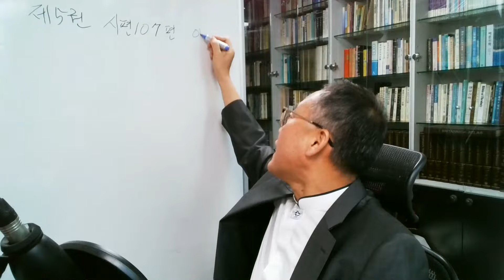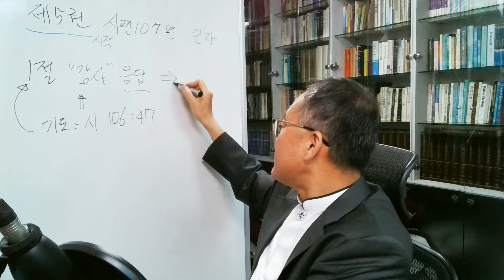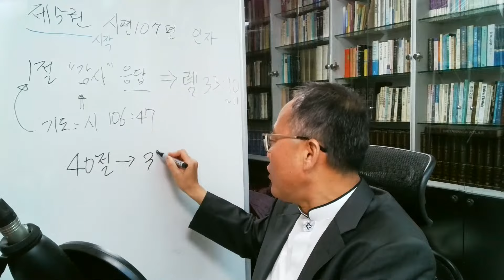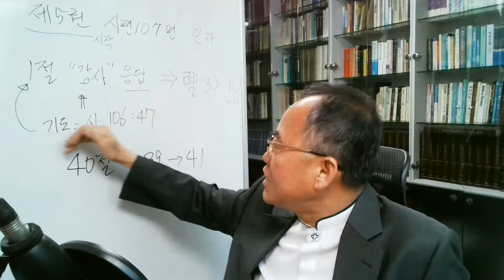시편 107편, 제5권 첫머리, 바벨론 포로 귀환 구원한 하나님 찬양 / C헤럴드TV 새벽기도회(Dawn prayer meeting) 성경 매일 한장씩 통독 - 강사: 양진우 목사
본 시편은 감사를 드리라는 제사장의 권고이며, 분명히 그 의식은 이런 권고로 시작되었을 것이다. 서로 다른 네 개의 경험들이 야웨의 구원의 본보기들로, 그리고 그의 사랑과 능력에 대한 증거들로서 인용된다. 그런 경험들은 아마도 기준이 되는 경우라기보다는 오히려 상징적인 것들이었을 것이다. 바다에서의 위험은 땅을 사랑하는 히브리인들에게는 회귀한 현상이었음에 틀림없다. 첫 번째 실례인 4~9절에서 여행자들은 황무지에 있었으며, 절 망적으로 길을 잃었고, 문명과는 멀리 떨어져 있었다. 그들의 음식과 마실 물은 바닥이 났으며, 따라서 그들은 궁지에 빠져 있었다. 그러나 그들은 기도할 수 있었다. 그래서 그들은 다시 시작하여 안전한 곳으로 인도되어질 것이라고 믿었다. 야웨는 그러한 섭리적인 방식으로 기적들을 행하실 수 있다. 그는 자기를 의지하는 모든 자들의 물질적 필요를 채워줄 수 있다.

 두 번째 경우인 10~16절은 감옥으로부터의 구원을 표현한다. 악행을 범한~따라서 율법과 질서의 하나님께 죄를 범한~갇힌 자들은 어두운 구덩이에서 쇠약해져 가고 있었으며 의기소침해 있었다. 인간적으로 말하자면 그들은 잊혀져버린 채로 기약도 없는 형을 살고 있는 절망적인 상태에 있었다(참조, 창 30:23). 그러나 그들도 역시 기도할 수 있었으며, 당연한 결과로서 자유인이 되었다. 그들은 그러한 사실을 기도에 대한 하나님의 응답이라고 말할 수밖에 없었다. 야웨께서는 감옥의 빗장까지도 깨뜨릴 수 있다.

 세 번째 집단은 17~22절에서 심한 질병으로부터 회복되었다. 그들의 질병 뒤에는 지혜롭지 못한 삶의 방식이 있었다. 그들은 자신들을 탓할 수밖에 없었다. 그럼에도 불구하고 기도에 대한 응답 가운데서 그들은 치료에 대한 제사장의 보증을 받게 되었다. 곧 그들은 하나님께서 주신 건강의 기쁨을 알게 되었다. 야웨는 병자들을 고치실 수 있다.

 네 번째 구원의 유형은 가장 감격적인 것이다(23~32절). 첫 번째 경우처럼 이 경우도 여행에 대해서 말한다. 그러나 이제 위험한 바다 위에 있다. 선원들은 먼저 경외감을 불러일으킬 정도로 성난 자연의 세력들을 경험했다. 그러나 이스라엘의 유일신을 믿는 자에게 있어서 그것은 야웨의 기적이었다. 선원들은 자기들의 항해술이 무용지물임을 발견하게 되며, 기도에 의지할 수밖에 없었다. 그러나 폭풍은 기적적으로 가라앉았다. 야웨께서는 폭풍의 파도들도 가라앉히실 수 있다.

 이와 같은 원래의 시편에 공동체와 관련된 새로운 해석이 붙여진다. 그들은 야웨의 선하심에 빚지고 있다. 이제 포로 신세는 옛날의 일이며, 유대인들은 고대 세계의 모든 지역으로부터~야웨에 의해서~그들의 고국으로 귀환되고 있었다. 야웨께서는 그들을 자신의 백성으로 되찾아 오셨으며, 그들이 성전에 있다는 사실이 그것의 증거였다. 그들은 언약적 은총에 대하여 공동체적으로 감사를 드려야 할 의무가 있었다. 그들은 땅과 바다로부터 왔다. 그들은 고국으로 돌아오는 길에 사막과 큰 바다의 위험을 견뎠다. 그들은 자신의 땅의 집에, 예루살렘에, 그들의 거주지에 있게 된 것을 기뻐하였다(7, 36절). 이제 그들은 구원과 기쁨을 감사와 찬양으로 전환시키도록 촉구 받고 있는 것이다.

 그러나 보다 깊은 영적인 특색에 주목할 필요가 있다. 야웨에 대한 반역으로 말미암아 그들은 포로가 되었다(참조, 시 106). 그들이 형을 산 곳은 감옥이었다 (사 42:7; 49:9). 그것은 그들 자신의 도덕적 패역으로 인하여 맞이하게 된 병상이었다(참조, 147:2~3; 대하 36:16; 사 53:4; 렘 33:6, 7). 그러나 야웨의 해방시키시고 치료하시는 말씀은 용서의 확신과 함께 그들에게 임했다 . 회복된 공동체는 큰 기쁨으로 제사장의 보고에 대하여 제사와 노래의 형식으로 기쁜 마음으로 아멘을 덧붙였다.

 본 시편의 마지막 부분은 고국을 여행하는 것에 대해서 서술하는 연들로부터 용어들을 야웨의 역사에 관한 찬양의 명상 안으로 통합시키고 있다. 그것은 경건하고 가난한 자들로서 공동체적 관점으로부터(41절), 그들의 하나님의 도덕적 섭리에 대한 깊은 인식으로부터 언급되고 있다. 폭풍의 하나님은 땅 에서도 그와 비슷한 혼란을 일으키실 수 있다. 소돔은 사악함이 맞이하게 되는 대파괴에 대하여 믿는 자들에게 경고가 된다. 그러나 제 2 이사야가 한때 포로 된 백성에게 선포했듯이, 야웨께서 자연을 반전시키는 것은 오히려 복되게 작용할 수도 있다. 그 연의 두 번째 종속연인 36~38절에서는 야웨께서 그의 백성에게 베푸시는 축복을 찬양과 신뢰의 어조로 언급하고 있다. 세 번째 종속 연인 40, 39, 41절은 첫 번째 종속연과 같이 두 개의 부정적인 언급들을 하나의 긍정적인 언급으로 끝맺고 있다. 그러나 그 종속연은 이제 사람들을 전면에 부각시킨다. 포로기 이후에 유다가 스스로 느꼈듯이 세상에서 패배한 자들은 욥기로부터 빌어온 주제, 즉 높은 지위에 있는 자들도 와해될 수 있다는 것을 생각하면서 위로를 받았다(참조, 고전 1:26~29). 야웨께서는 그들의 지위를 떨어뜨리고 사회적인 광야로 내몰으실 수 있다. 어떤 의미에서 회복 가운데 있던 유다는 그러한 반전의 가능성을 알고 있었다(7절). 그러한 일이 일어날 경우에, 도덕적인 하나님이 세상을 다스리신다는 사실이 눈으로 보는 자들에게 증거되어질 것이다. 그들의 박해자들이 넘어지는 것은 자신의 백성들에 대한 그의 다양한 '사랑의 사역'의 일부인 것이다.

 최종적인 형태의 시 107편은, 이미 기록된 말씀이 후대의 하나님의 백성들에게 얼마나 생생하게 살아 역사할 수 있으며, 또 그들의 새로운 상황에 맞추어 새로운 방식으로 적용시킬 수 있는가를 인상적으로 보여 주는 본보기이다. 그것이 고대의 상황에서 고갈되어 버리지 않았으며, 다시 유효한 것이 되기 위해서 역사의 반복을 필요로 하지 않으며, 오히려 새로운 세대의 신자들에게 말씀과 경험 사이의 새로운 일치를 발견하도록 촉구하고 있다는 것은 그것이 살아 있는 말씀이라는 표징이 된다.

 본 시편은 개인들의 삶에 있어서나 종교적 공동체의 삶에 있어서 하나님의 구원을 찬양한다. 본 시편은 또한 죄악된 인간들에게 해방과 삶의 새로움을 가져다 주시는 하나님의 용서를 찬양하면서 어리석은 길과 지혜 있는 길에 관하여 가르치려고 한다. 압제자들의 멸망과 신실한 자의 축복과 관련된 하나님의 섭리는 도덕적인 교훈이 될 수밖에 없다. 하나님은 사람들의 삶을 다스 리시며 사랑과 능력의 기사들을 행하신다는 것은 신앙에서 신앙으로 전해지는 메시지이다.

 신약성경에서 하나님의 구원은 예수 그리스도의 대속에 초점이 맞추어진다. 그는 해방의 시대를 선포하였고 신유의 기적과 폭풍을 잠잠케 하는 놀라운 일들을 수행하였다. 이러한 사건들은 그 사건들을 행한 자가 자연의 주님이시며, 사람들의 삶에 온전함과 용서를 베푸시는 자이며, 사람들의 삶을 지배하는 자이심을 선포한다. 이에 대한 응답으로 사람들은 찬양과 감사를 드리라는 요구를 받게 되는 것이다(눅 4:18~19; 8:22~25; 17:11~19; 참조, 행 12:1~7).
-WBC-